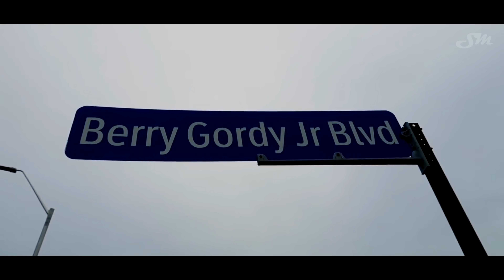Welcome to Detroit - Drone Footage 4K - Motown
★★WELCOME TO DETROIT, THE MOTOR CITY★★
Drone and Camera footage of my most recent visit to Detroit Michigan. Enjoy!

Interested in decorating some prints of DETROIT for your home? Click the link below to view all of my Detroit Prints for purchase!

Check out my Instagram for more Videos, Photos, and other creative content!